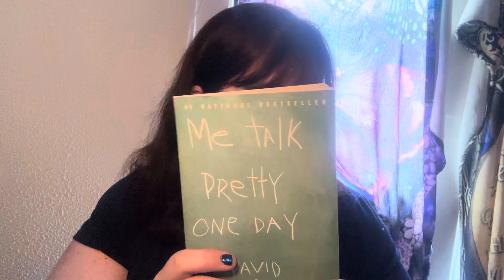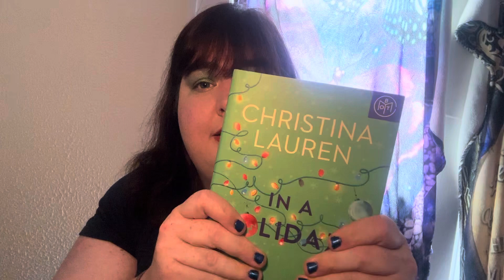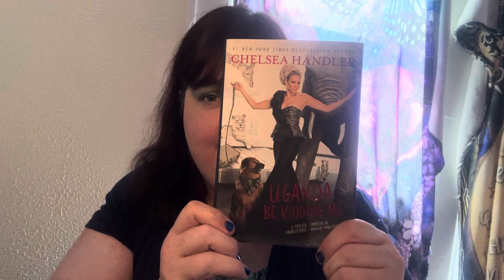ASMR- TBR BOOKS/WEEKLY BIBLE STUDY